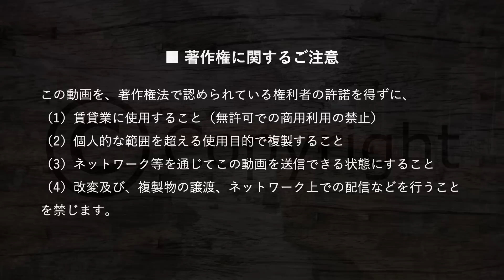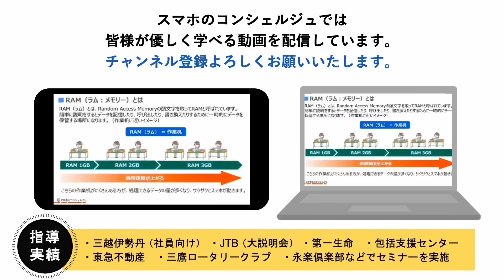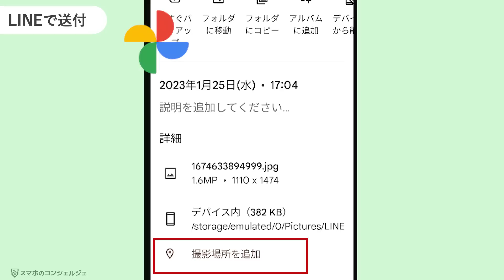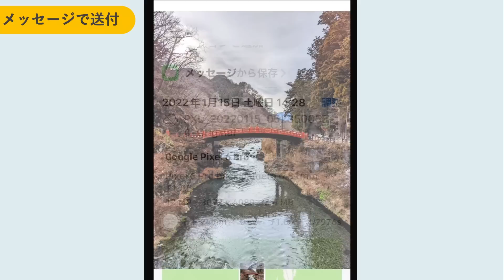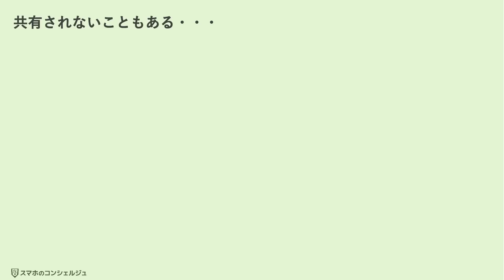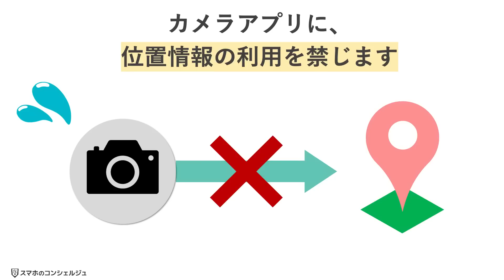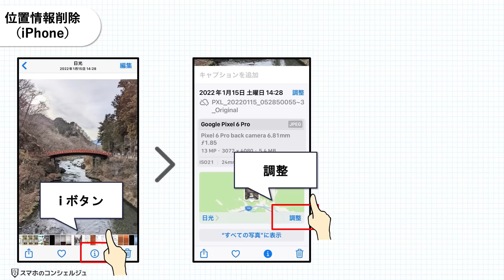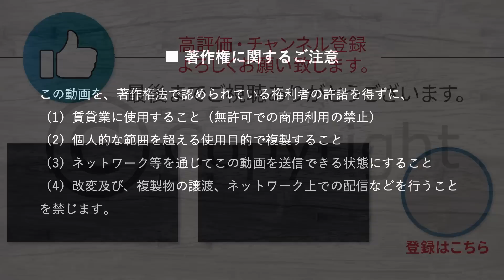【写真の位置情報】意図せず位置情報を送っているかも？メールやSNS投稿で、位置情報が削除されているかどうか検証！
スマホで撮影した写真には、特段設定をしていなくても、実はさまざまな情報が記録されています。

今回は、写真にある位置情報が、写真を送った際にそれぞれどう見えるのか、また、記録を削除したり停止したりする方法を確認してみたいと思います。

‹動画内容›
00:00　はじめに
00:21　写真に記録された位置情報の見方
00:52　Exif（イグジフ）情報とは
01:30　位置情報が記録されていると便利なこと
03:05　LINEで送付した場合
04:36　SNSに投稿した場合
06:00　メッセージアプリで送付した場合
07:16　Gmailで送付した場合
07:43　グーグルフォトで共有した場合
09:12　エアドロップ、ニアバイシェアで共有した場合
09:57　まとめ
10:18　位置情報を記録させないようにするには
12:37　位置情報の削除